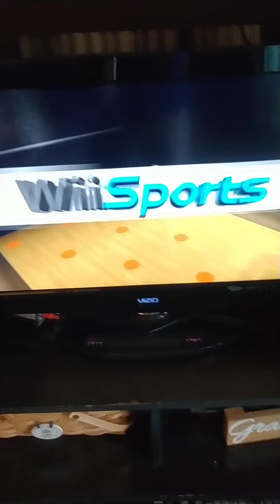sunday November 1 2020